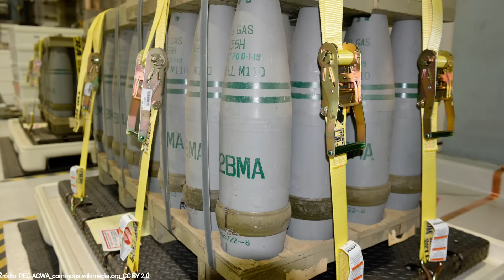USA dają okejkę na ataki w Rosji, obrona powietrzna NATO.. cóż..: WOJSKOWE NEWSY #136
Dania, USA i Niemcy :o zgadzają się na taki na cele w Rosji:

0:00 - Wstęp
1:01 - Intro
1:10 - Hiszpania kupuje kolejne zestawy NASAMS
2:04 - 3 chętnych na rozmowy w sprawie MG-20 Daglezja-G
3:41 - Katastrofa F-35B
5:03 - Problemy z czeską inicjatywą amunicji dla Ukrainy
6:14 - Holandia chce zebrać baterię Patriot dla Ukrainy
7:00 - Saab 340 AEW&C Erieye dla Ukrainy, ale Gripeny nie
8:51 - Turecki czołg Altay wreszcie trafia do produkcji
10:23 - Obrona powietrzna NATO dziurawa... bardzo
11:52 - Chcemy kupić kolejne spycharko-ładowarki
12:23 - Dania, USA i Niemcy :o zgadzają się na taki na cele w Rosji
14:03 - Zakończenie